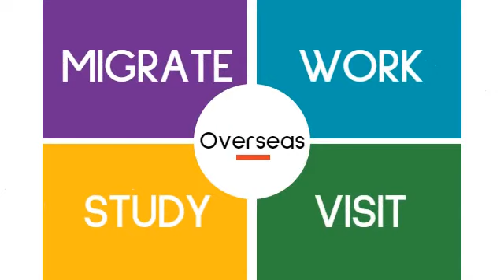Want to Migrate, Work, Settle, Study or Invest Overseas?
Y-Axis is world's largest and India's No.1 Overseas Career Consultant.

Get all your overseas career queries answered by experts for FREE.

Keeping tabs on immigration updates and immigration current news has never been easier. Y-Axis collates Latest Visa News and immigration news to bring to you all the immigration updates.